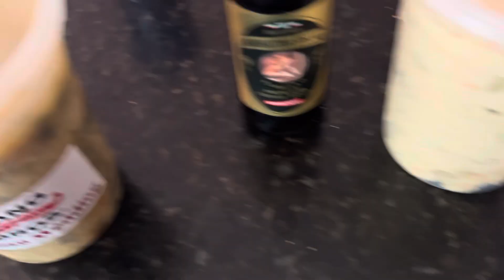Another day of Big eating at Zano’s of Brooklyn! Roast beef Provolone Mozzarella OH!